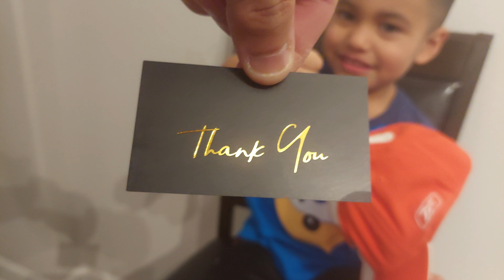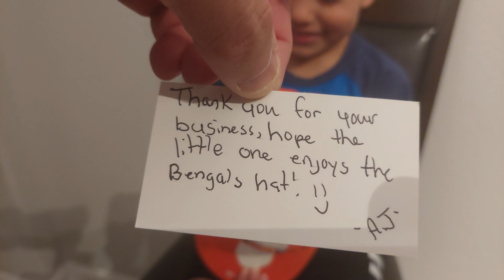Benagls Fan! His 1st Bengals Hat! 2023